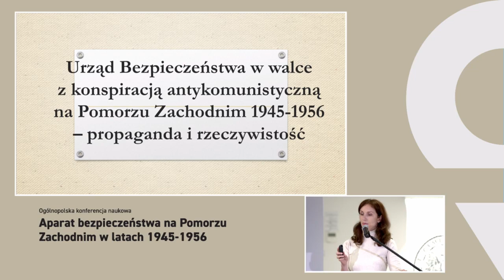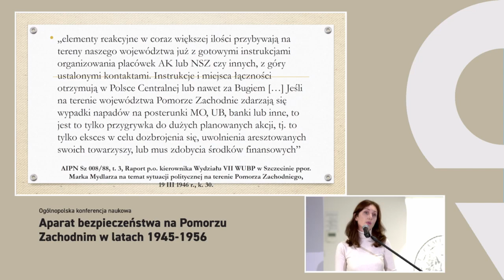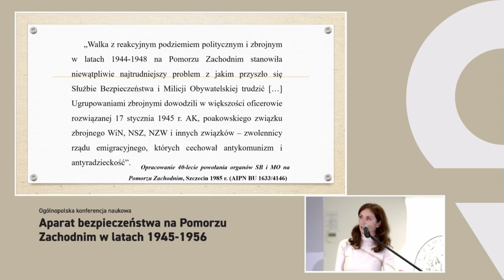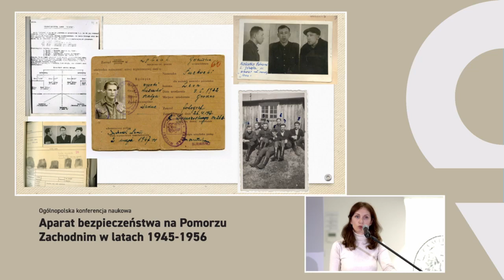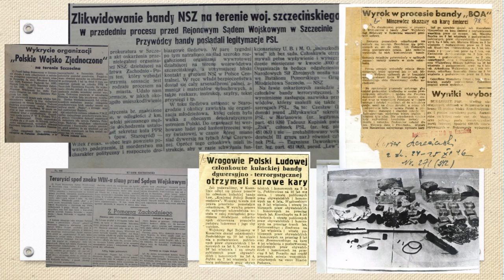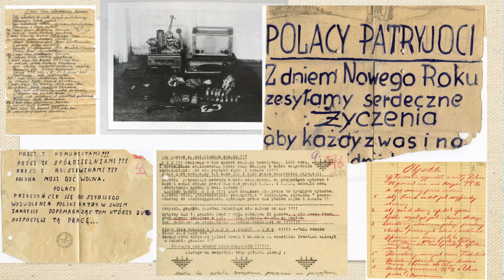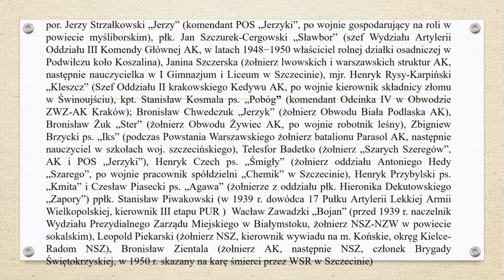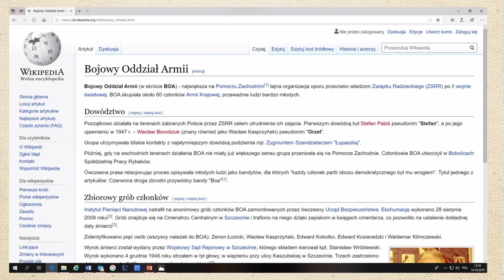IPNtv Szczecin: Aparat bezpieczeństwa na Pomorzu Zachodnim w latach 1945–1956 – Panel 7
dr Magdalena Semczyszyn (OBBH IPN Szczecin), „Urząd Bezpieczeństwa w walce z konspiracją antykomunistyczną na Pomorzu Zachodnim 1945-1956 – propaganda i rzeczywistość”.

Jerzy Romaniuk (Dolne Miasto-Wałcz), „Organa bezpieczeństwa wobec środowisk narodowych w powiecie wałeckim w latach 1949 – 1954”.

Jakub Sieradzki (Biblioteka Publiczna w Gryfinie), Szczecińskie reperkusje aresztowania Witolda Pileckiego

dr Michał Siedziako (OBBH IPN Szczecin), Sprawa nadużyć funkcjonariuszy z PUBP w Kamieniu Pomorskim jako jeden z katalizatorów zmian w lokalnym aparacie bezpieczeństwa

dyskusja i zamknięcie obrad